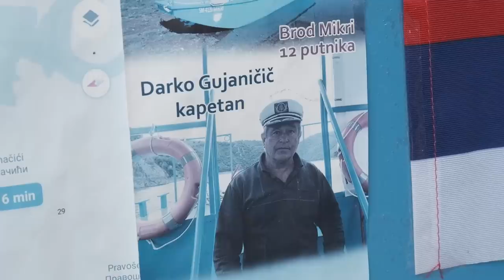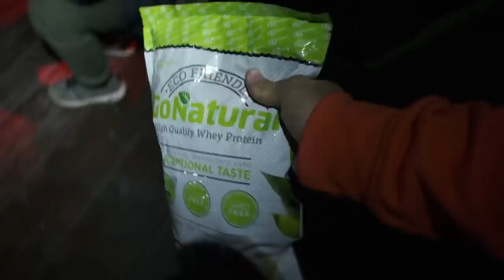SERBIJOS VINGIAIS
Mano įranga👇
Turistinė: